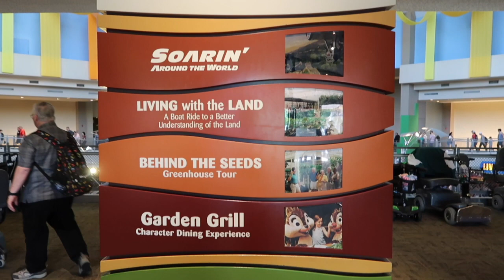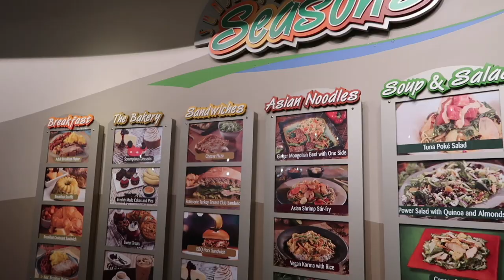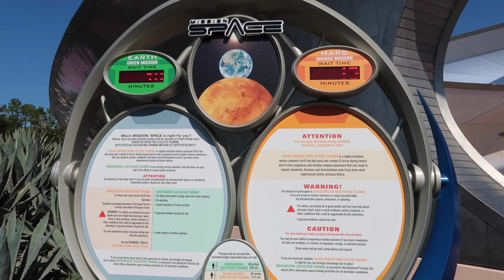Epcot fastpasses | Disney World vlog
I am so sorry that I haven't uploaded in so long! My Masters was crazy this trimester! Anyway I am back and will be uploading again every 3 days! This vlog including Test Track, Spaceship Earth, Bubblegum wall, The Land Pavilion, Ghirardelli, Living with the Land, Sunshine Seasons, Garden Grill and Mission Space!